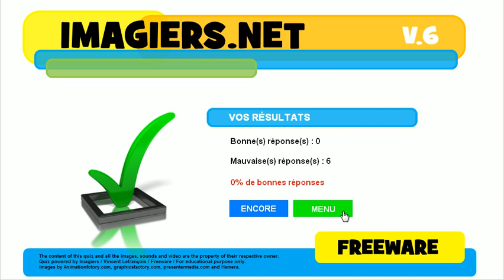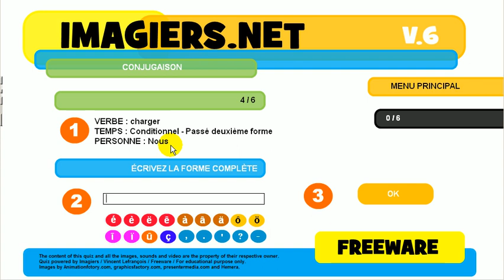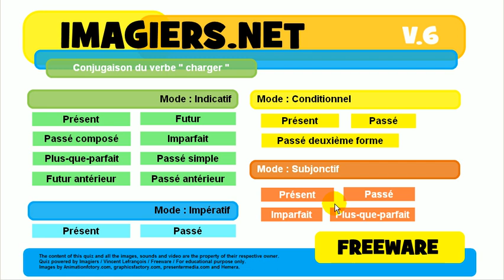불어 알아보기 # 활용 # charger